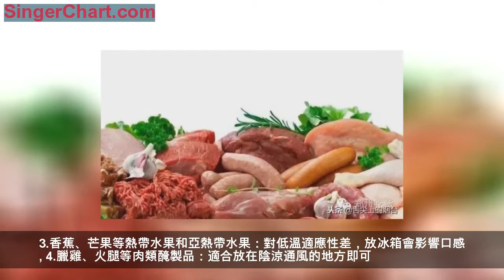不同食物在冰箱裡都能保存多久？這些你都知道嗎？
冰箱人人家裡都有，但不一定人人都會用：哪些食物不應冷藏？不同食物在冰箱裡都能保存多久？這些你都知道嗎？
下面實用的冰箱使用指南，你一定用得著！
食品冷藏時間表：
鮮蛋：冷藏30~60天
熟蛋：冷藏6~7天
牛奶：冷藏5~6天
酸奶：冷藏7~10天
魚類：冷藏1~2天冷凍90~180天
牛肉：冷藏1~2天冷凍90天
肉排：冷藏2~3天，冷凍270天
香腸：冷藏9天， 冷凍60天
雞肉：冷藏2~3天，冷凍360天
罐頭食品：未開罐冷藏360天
花生醬、芝麻醬：已開罐冷藏90天
咖啡：已開罐冷藏14天
蘋果：冷藏7~12天
柑桔：冷藏7天
梨：冷藏1~2天
熟西紅柿：冷藏12天
菠菜：冷藏3~5天
胡蘿蔔、芹菜：冷藏7~14天
這些食物 別住進冰箱
1.番茄、洋蔥、南瓜和土豆：存放在陰涼乾燥處就可以
2.黃瓜、青椒：長時間放在冰箱容易變黑、變軟、變味
3.香蕉、芒果等熱帶水果和亞熱帶水果：對低溫適應性差，放冰箱會影響口感
4.臘雞、火腿等肉類醃製品：適合放在陰涼通風的地方即可
各類食物 怎麼安家冰箱最健康？？A水果、蔬菜
1.「住」在冷藏室下層的抽屜里，或下層靠門的位置；
2.水果和蔬菜不能放在一起，否則一些水果釋放的乙烯可能加速其他蔬果變蔫，應把水果和蔬菜放在不同的抽屜里，或用保鮮袋包好分別放置；

B肉類1.短期內食用的生肉應「住」在冷藏室下層，且最好是溫度更低的後壁處；暫時不食用的肉類應放入冷凍層。
2.專門辟出一層空間用來放生肉，不要生熟混放，防止生肉當中的病菌污染其他食物。
3.冷凍肉類、速凍食品等拿出解凍後，不能再放入冰箱二次冷凍，否則易孳生細菌和變質，因此，大塊肉類最好切成小塊再冷凍。

C麵包、包子等澱粉類
1.麵包、饅頭等如需長期保存，應該讓它們「住」進冷凍室，不僅可以延長保存期，還可以避免變得干硬；
2.放入冷凍室之前，將它們分裝到保鮮袋裡並封好口；等到吃時，只需要微波爐加熱一下即可。

D雞蛋、乳製品
1.「住」在冷藏室下層，最好別放在冰箱門的位置，因為這裡是冰箱裡最「溫暖」的位置，放在這裡的蛋奶製品可能更容易變質；
2.散裝蛋存放前不要清洗，以防清洗時細菌進入蛋內，放置時蛋尖朝下更易儲藏；如果買的是整盒雞蛋，最好連同盒一起放入冰箱。

E剩菜、剩飯
1.「住」在冷藏室上層後壁處
2.素菜不適合放在冰箱，建議現燒現吃

F其他
1.飲料、酒類「住」在冷藏室上層，開啟後應儘快喝完；帶氣飲料、啤酒等不能放入冷凍室，否則極易發生爆炸；
2.調味料、果醬等「住」在冰箱門位置；

3.食物存放冰箱，空隙要留夠。若食材擺放太過擁擠，可能導致降溫效果差，失去保鮮作用；
4.生熟食放於冰箱，切記做好密封隔離，也可以在盛放器皿上加蓋一層保鮮膜。因為不同食物同時存放在狹小的冰箱空間，很容易產生交叉感染。
5.冰箱3個月左右就要清出食物，做一次「大掃除」。因為長期封閉的冰箱，會有細菌殘留，影響食材健康。